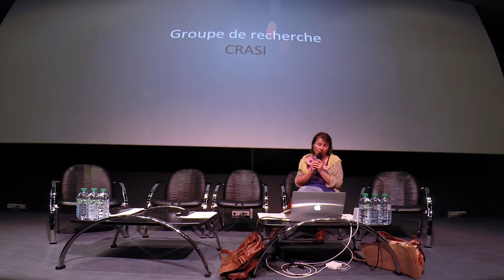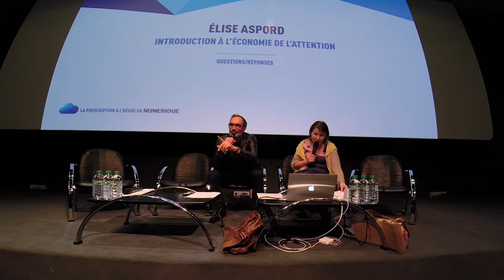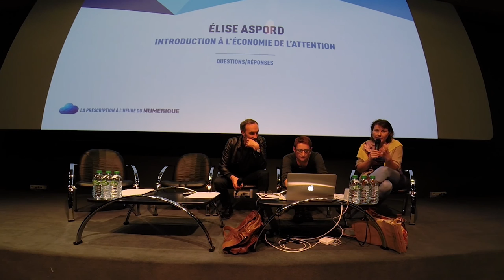Intervention d'Élise Aspord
Élise Aspord est Docteur en Histoire de l’Art, chercheuse à l’Université
Blaise-Pascal et membre de l’association Arts, Recherches, Technologies et Sciences.